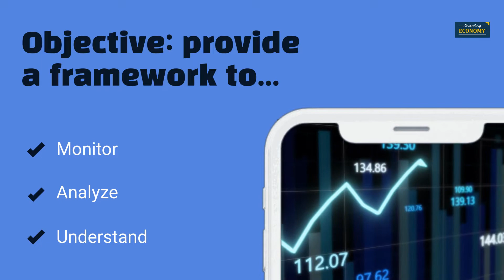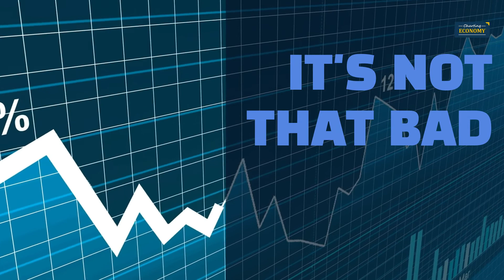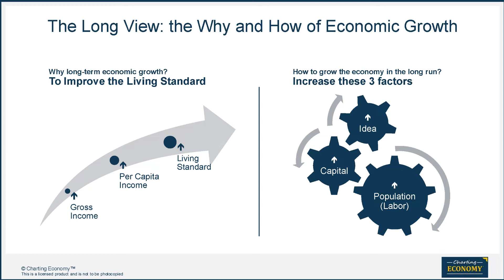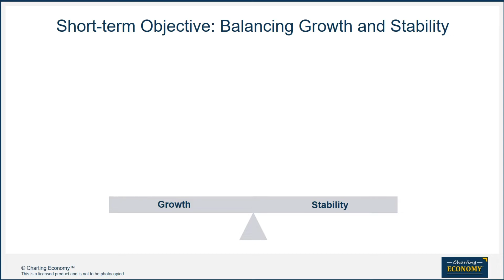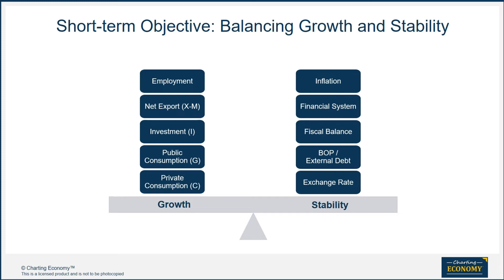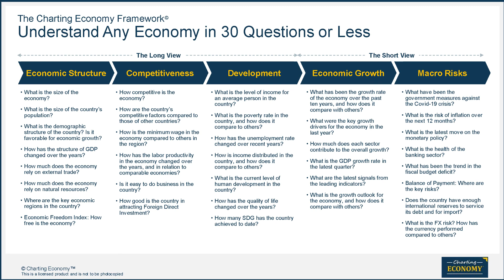Guide to the Economy: Ghana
Analyzing the economy. Learn the analytical framework, indicators, and interpretations plus real-world updates on Ghana's economy.